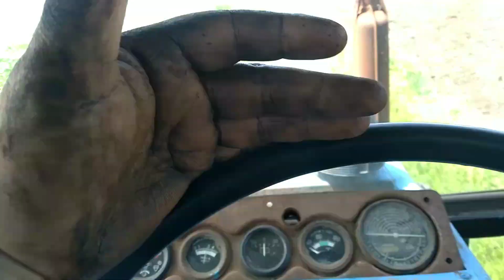всіх зі свято святого Миколая, не Работайте в празник